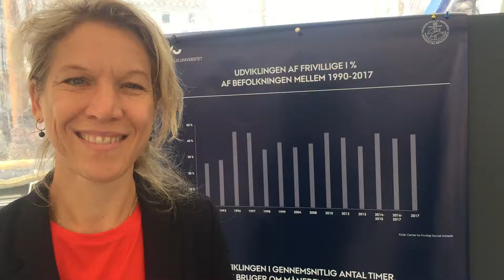Afrunding på debat om frivillighed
Maj Morgenstjerne Bek, sekretariatschef for Aarhus Frivillighovedstad 2017, afrunder Aarhus Kommunes debat om frivillighed, der foregik på Aurora under Folkemødet 2018.